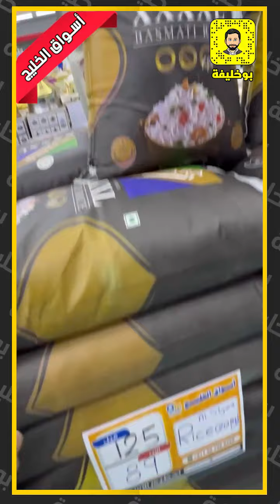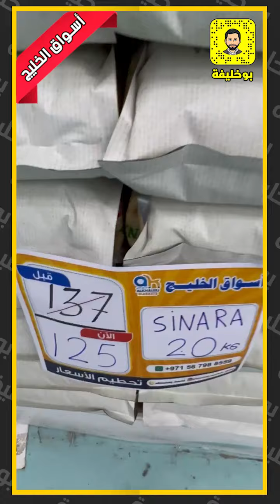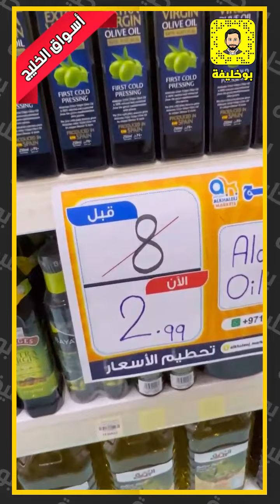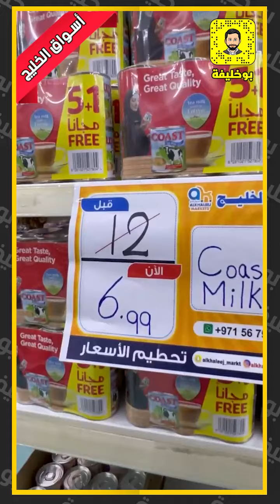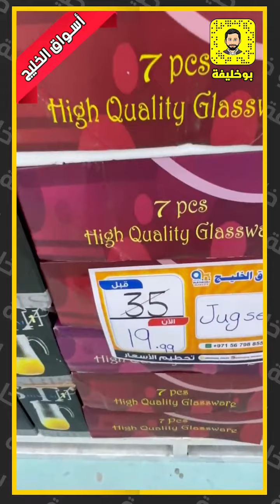أسواق الخليج - خصومات رهيبة لغاية 6-3-2022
أسواق الخليج
خصومات رهيبة لغاية 6-3-2022
استعداداً للشهر الفضيل وحق الليلة
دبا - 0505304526